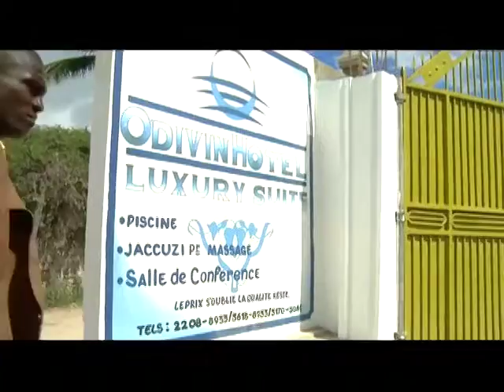Digice Entrepreneur de l'Année 2016 - VAKO CONSTRUCTION